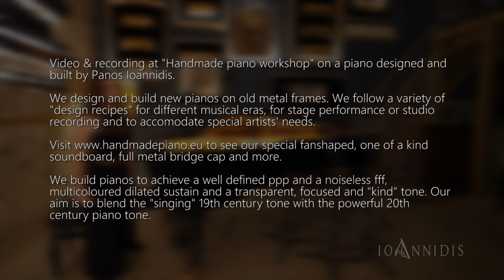J.Haydn - Piano Sonata No.38 in F Major Hob XVI: 23 (1st movement) Marianna Mitsitska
J.Haydn - Piano Sonata No.38 in F Major Hob XVI: 23 (1st movement)
piano: Marianna Mitsitska

J.Haydn - Σονάτα για πιάνο No.38 σε Φα μείζονα Hob XVI: 23 (1ο μέρος)
πιάνο: Μαριάννα Μιτσίτσκα